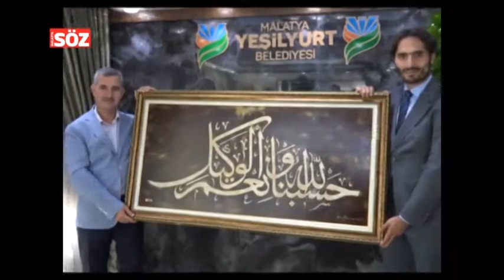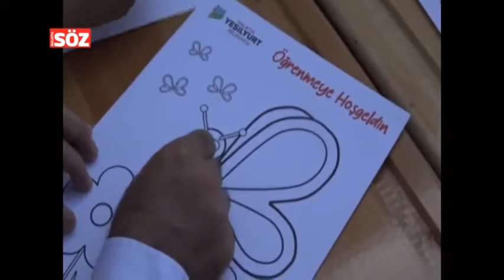Değişim Sürecimiz 2020’de Devam Edecek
Yeşilyurt Belediye Başkanı Mehmet Çınar, yeni yıl dolayısıyla yayımladığı mesajında; “Yeni yılın ülkemiz, milletimiz, tüm insanlık için hayırlı bir yıl olmasını; ülkemizde ve yeryüzünde sevgiye, barışa, dostluğa, birlik, beraberlik ve dayanışmaya vesile teşkil etmesini Cenab-ı Allah’tan niyaz ediyorum. İlçemizdeki büyük değişim 2020 Yılında büyük bir hızla devam edecektir.”dedi.